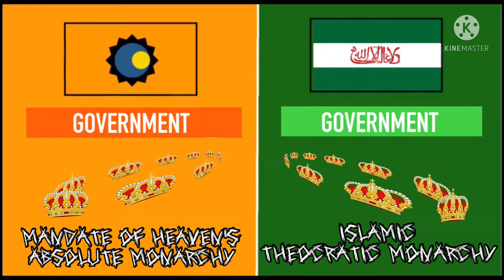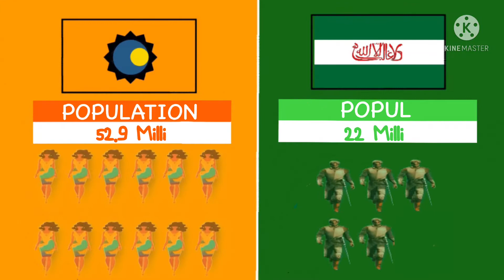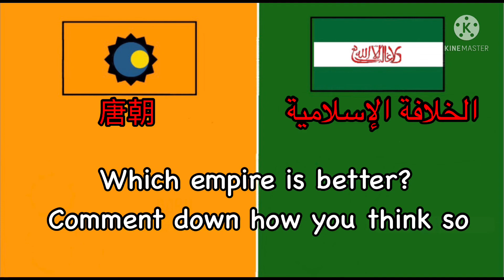Tang Dynasty vs Islamic Caliphates - Empire Comparisons